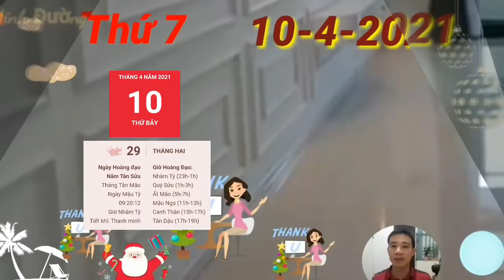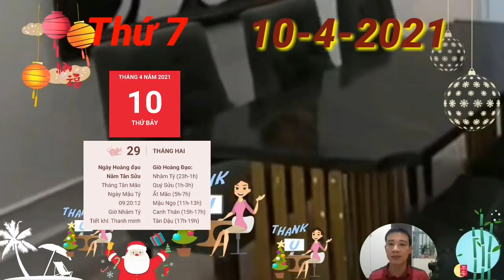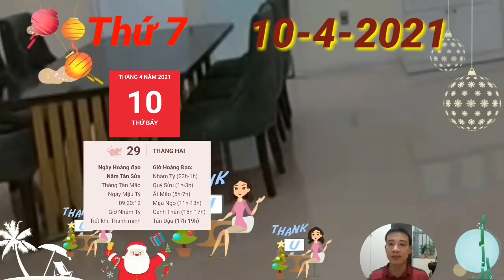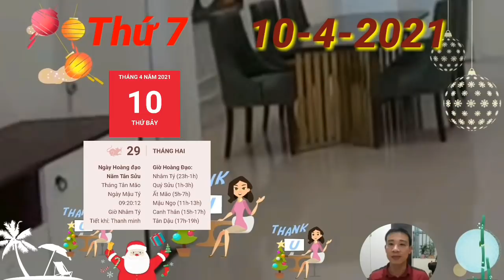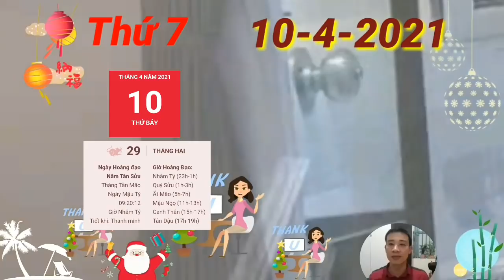☯ Tử Vi Ngày 10/4 THẦN TÀI BÁO MỘNG, Con Giáp PHÁT TÀI LỚN, GIÀU TO, TIỀN NGẬP KÉT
1. Tử vi tuổi Sửu, THỨ 7 ngày 10/4/2021 cực chuẩn
Chính Ấn xuất hiện cho thấy dù là ngày nghỉ nhưng sức ép về công việc vẫn đè nặng lên vai tuổi Tý. Con giáp này sẽ mất khá nhiều thời gian để giải quyết công việc của mình.
2. Tử vi tuổi Dần, THỨ 7 ngày 10/4/2021  cực chuẩn
Chính Tài nhập mệnh, tài lộc khá vững vàng, thu nhập ổn định giúp cho tuổi Sửu không cần phải lo lắng quá nhiều về chuyện kiếm tiền. THẦN TÀI BÁO MỘNG, Con Giáp PHÁT TÀI LỚN, GIÀU TO, TIỀN NGẬP KÉT
3. Tử vi tuổi Mão, THỨ 7 ngày 10/4/2021 mới nhất
Thủy dưỡng Mộc, những chú Hổ cần phải hiểu rõ những việc mình đang làm, người ấy là 1 nửa mà bạn luôn mong chờ, hãy nắm giữ cơ hội để ở bên người mình yêu ngay khi có thể chứ đừng chần chừ.
4. Tử vi tuổi Thìn, THỨ 7 ngày 10/4/2021 cực chuẩn
5. Tử vi tuổi Tị, THỨ 7 ngày 10/4/2021 cực chuẩn
Thực Thần xuất hiện, tuổi Tị đang có nhiều cơ hội phát triển việc làm ăn kinh doanh của mình. THẦN TÀI BÁO MỘNG, Con Giáp PHÁT TÀI LỚN, GIÀU TO, TIỀN NGẬP KÉT
6. Tử vi tuổi Ngọ, THỨ 7 ngày 10/4/2021 cực chuẩn
7. Tử vi tuổi Mùi, THỨ 7 ngày 10/4/2021 mới nhất
8. Tử vi tuổi Thân, THỨ 7 ngày 10/4/2021 cực chuẩn
9. Tử vi tuổi Dậu, THỨ 7 ngày 10/4/2021 cực chuẩn
10. Tử vi tuổi Tuất, THỨ 7 ngày 10/4/2021 cực chuẩn
11. Tử vi tuổi Hợi, THỨ 7 ngày 10/4/2021 cực chuẩn
Hợi Tý tương hội, dù trải qua nhiều khó khăn gian khổ nhưng tuổi Hợi vẫn quyết không buông tay người đó. THẦN TÀI BÁO MỘNG, Con Giáp PHÁT TÀI LỚN, GIÀU TO, TIỀN NGẬP KÉT

CÁC BẠN THAM KHẢO thêm video sau nhé:
☯ Tử Vi Ngày 10/4 TIN VUI Cho con giáp TRONG HỌA CÓ PHÚC, PHÁT TÀI LỚN, GIÀU TO-  ĐÓN ĐẠI LỘC
☯Tử Vi Ngày 9/4  Con giáp có LỘC QUÁ TRỜI- TIỀN ĐẦY TAY, Giàu Quá Trời
☯Tư Vi Ngay 8/4/2021 Con Giáp Có Lộc Lớn, Đỏ Rực Rỡ, Tiền Đầy Két, Số Giàu
☯TỬ VI HÀNG NGÀY ☯Thứ 5 , Ngày 8/4 THẦN TÀI BÁO MỘNG, SỐ GIÀU, TIỀN LẠI VỀ
☯Tử Vi Ngày 7/4 Con Giáp THẦN TÀI BÁO MỘNG, TIN VUI TỚI TẤP, TRÚNG TO, LẠI GIÀU